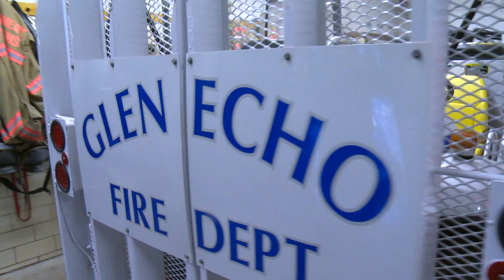David Paddock: AU Student & Volunteer EMT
David Paddock talks about his experiences at Glen Echo Fire Department and about being a Volunteer EMT while in college.